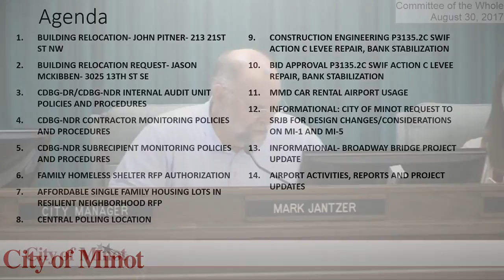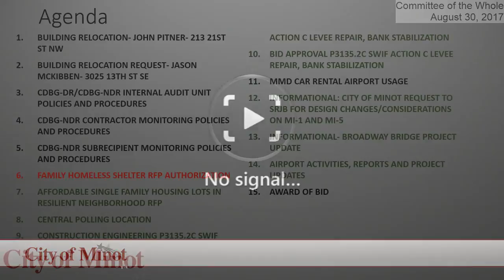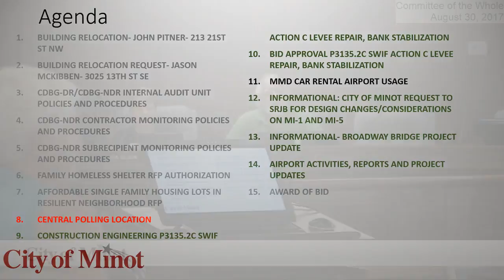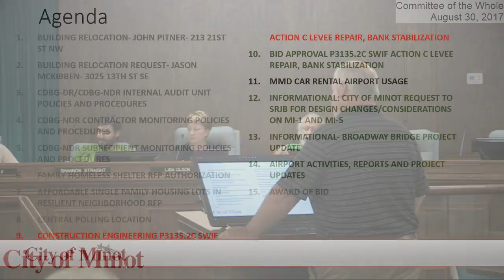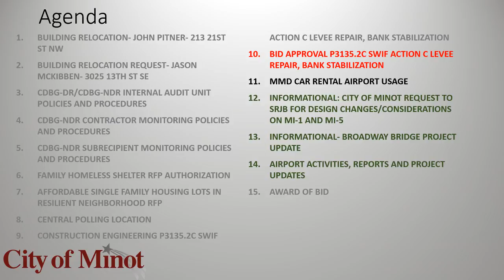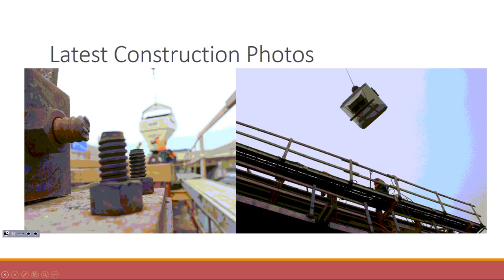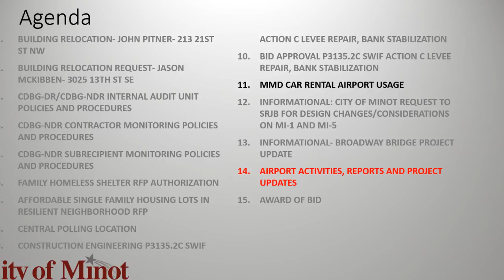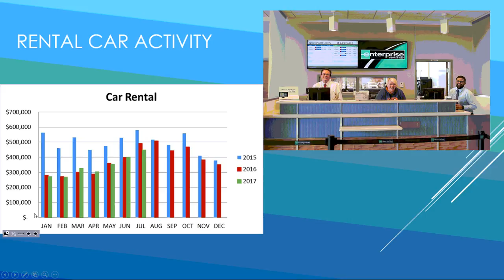August Committee of the Whole - Aug 30, 2017